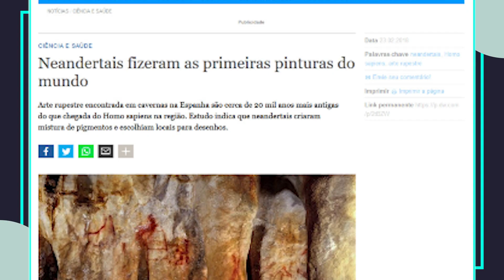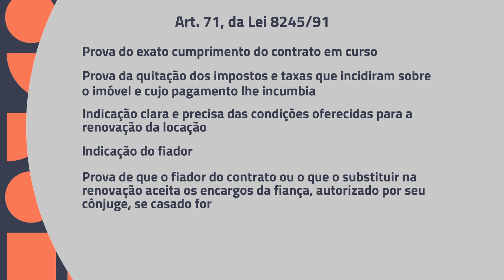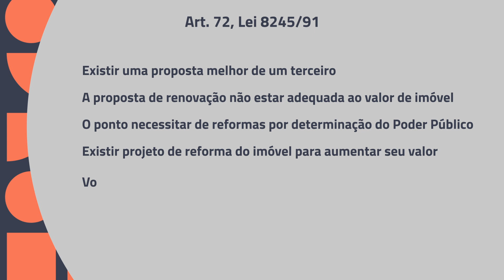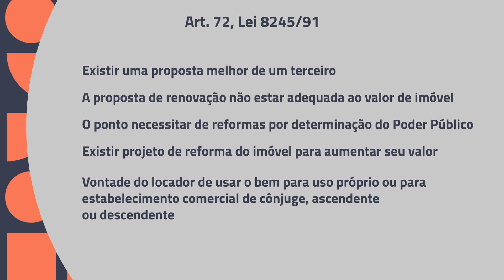Locação imobiliária comercial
Já ouviu falar de locação imobiliária comercial? Não sabe o que é ou para que se aplica? E se você chegasse na sua loja favorita para fazer aquelas compras de fim de ano e no mesmo lugar estivesse funcionando outra empresa completamente diferente, ou mesmo um concorrente?

É exatamente para evitar esse tipo de situação que a legislação brasileira regulamenta a locação imobiliária comercial, prevendo o direito de inerência ao ponto e outras garantias que também visam resguardar os consumidores. Quer saber tudo sobre o assunto? Então fique aqui e assista o vídeo até o final.

Também gostaríamos de compartilhar com você alguns conteúdos sobre Direito Imobiliário. Para ampliar seus conhecimentos sobre o tema, basta clicar nos links abaixo e aprender mais sobre o Direito Imobiliário. Bora conferir?

Gostou do vídeo? Curta, compartilhe e assine o canal pra não perder o que vem por aí!

Tem mais alguma dúvida? Comente aqui ou mande e-mail!